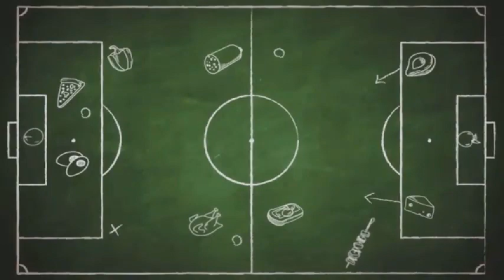The Chew - S7, Ep21|3 Oct. 2017 - Actress Susan Kelechi Watson; vegetable pot pies...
Actress Susan Kelechi Watson (This Is Us (2016)); one-pot green chili chicken enchilada bake; vegetable pot pies.